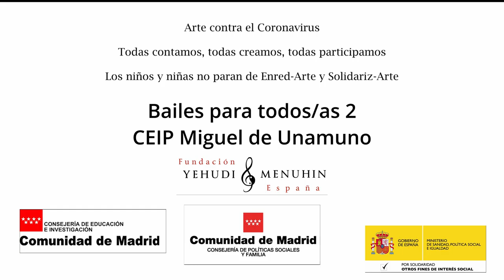Bailes para todas 2. C de Unamuno. Madrid. Las niñas/os no paran de Enred-Arte y Solidariz-Arte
Bailes para todas. C de Unamuno. Madrid. Las niñas/os no paran de Enred-Arte y Solidariz-Arte. Todas participamos